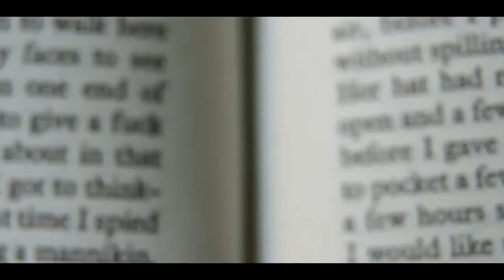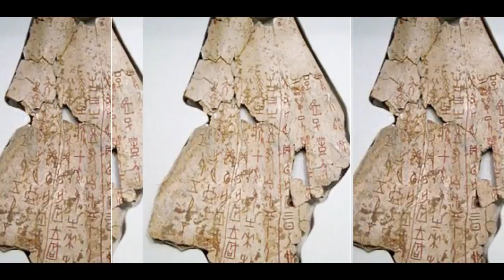9 Открытий, Которые Изменяют Нашу Историю